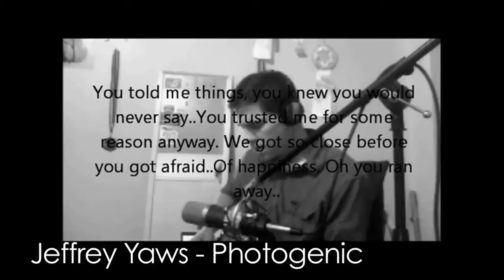Winners Competition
Results:

1st: Gabriel - Untethered
2nd: Steve MacLean - One Last Time
3rd: Alex Chow - Colours In The Dark